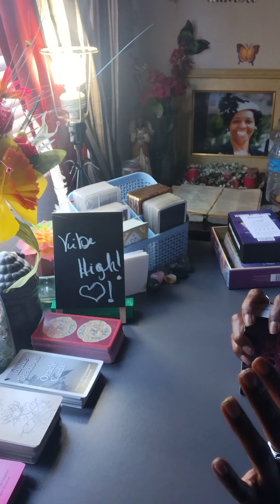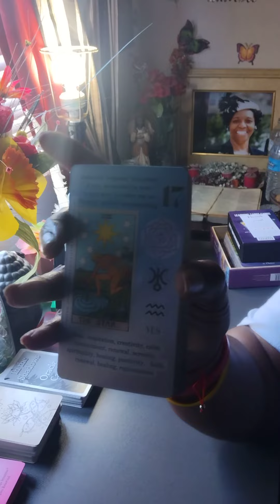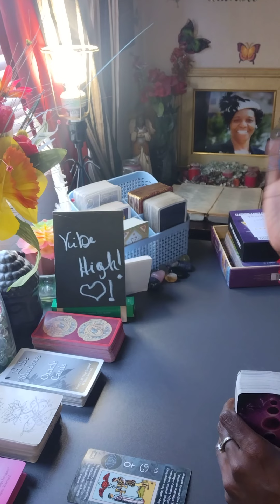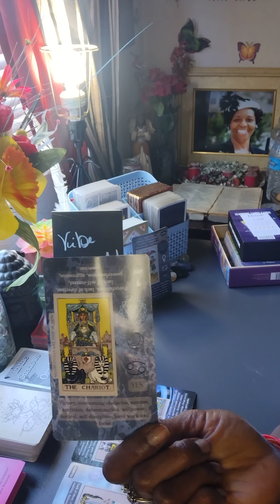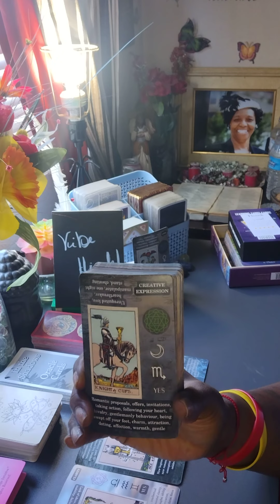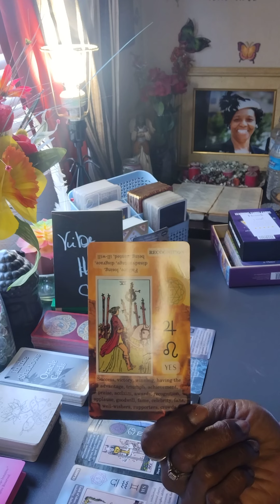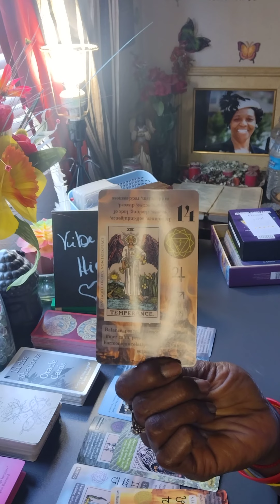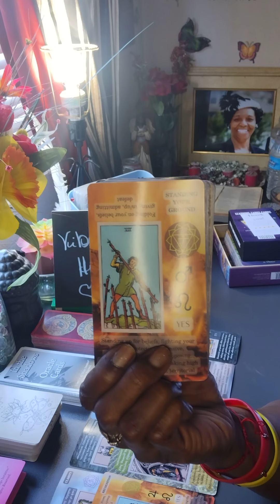Your Person Is Very Charming! Loves You But Not Ready To Settle Down